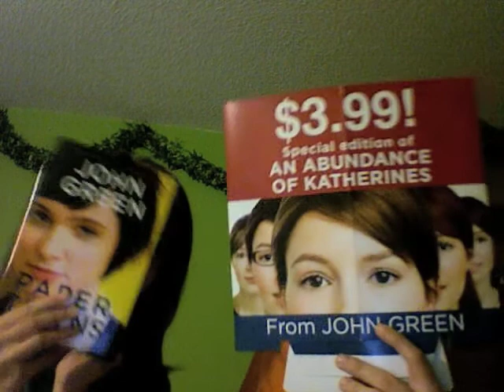1 Day 2 Be Awesome 118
We can't wait to see all you nerdfighters at the Paper Town's release party tonight in NYC!  Will you be the next victi...er...star of our intro?